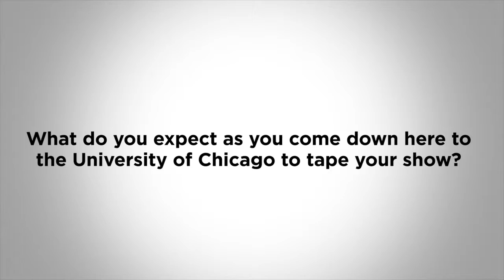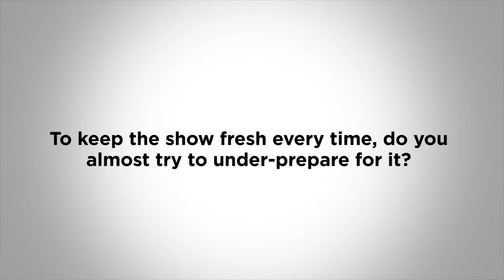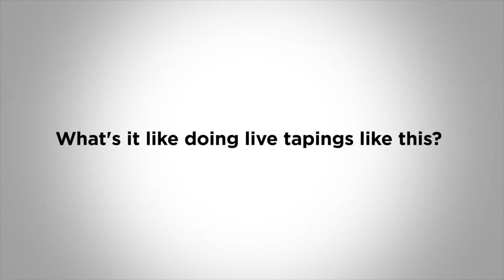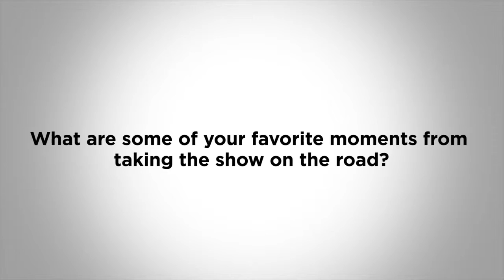IOPTV: Peter Sagal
Peter Sagal, host of Wait, Wait.Don't Tell Me!, performs some funny one-liners on the November 26th Fear No ART presents The Dinner Party with fellow .